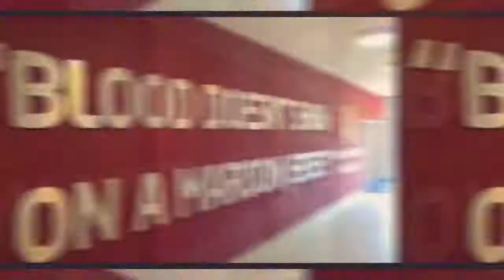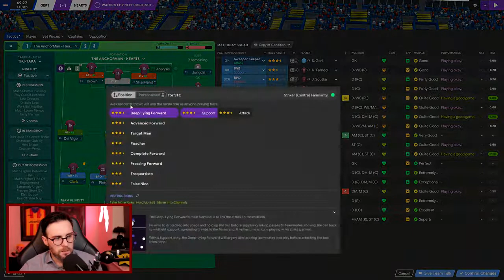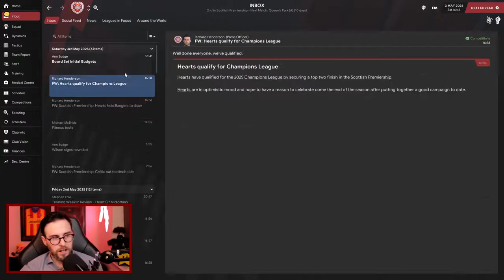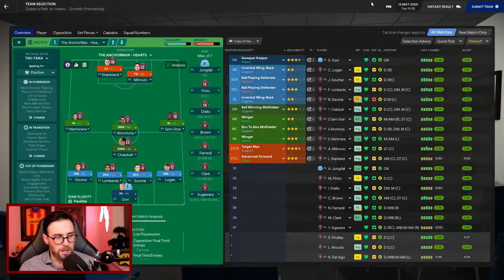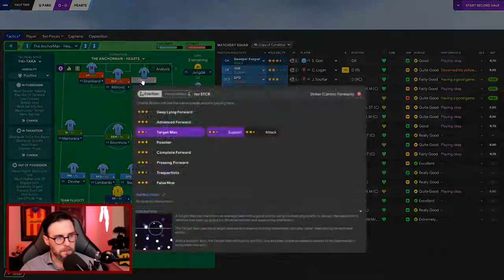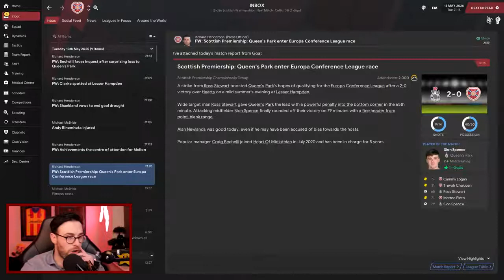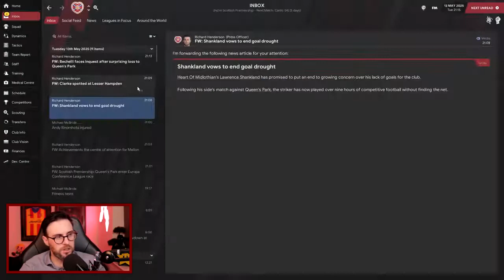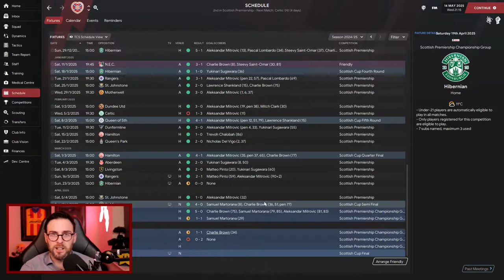The King of Hearts - #62 Pressure - Hearts FC - Football Manager 2021 - FM21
Welcome and thanks for joining me on my first full FM21 series. We're SPL Champions!!! Can we defend our crown this season whilst also trying to be competitive in the Champions League?

🎞 Video Equipment
RodeNT-Usb Microphone
Canon 200D
Elgato KeyLight